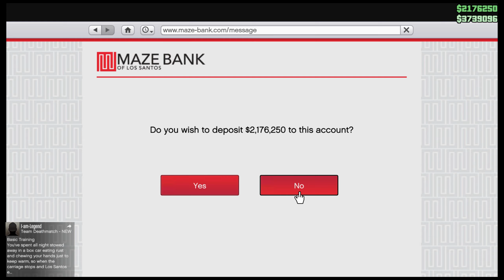How to make $2,000,000 Solo in GTA 5 Online this week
How to make $2,000,000 Solo in GTA Online this week

in this GTA 5 moneymaking video, I show you how ot make millions of dollars in gta 5 online right now.

Ultimate Money Guide for Beginners on How to go from Broke to RICH Solo in GTA 5

Top 3 Businesses to make money in GTA Online Solo